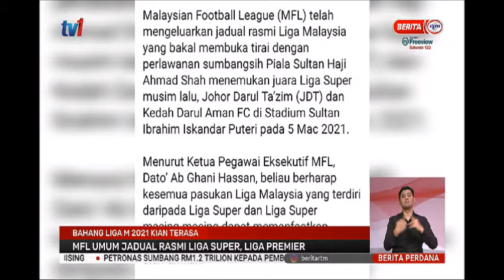20 FEB 2021 BERITA PERDANA - BAHANG LIGA M 2021 KIAN TERASA